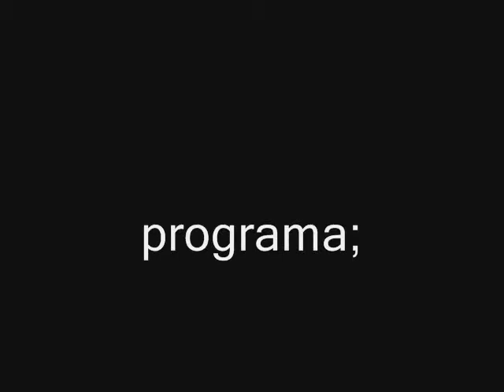Socom Combined Assault.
Instant Action.

BLINDSIDE.